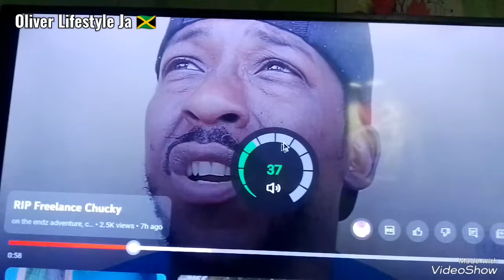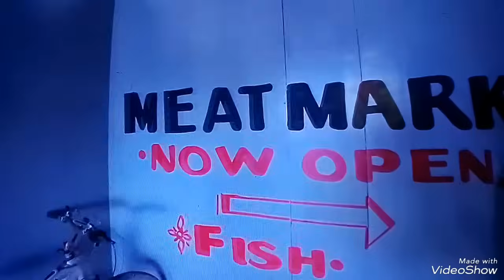SIP ChuckyTheYouTuberSuperstar Passed Away | Condolences Goes Out To Friends & Family